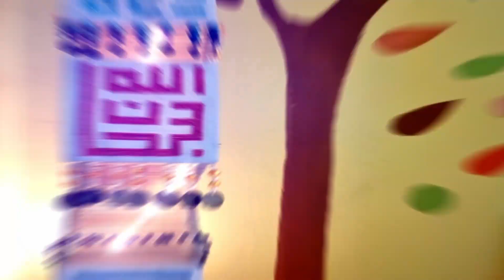أفكار لعيد الحب ❤ ديكورات عيد الحب 2022 ❤ كلمة LOVE مزينة ll DIY LOVE WORD DECORATION IDEA ❤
شوفوا ازاى نقدر نعمل كلمة LOVE  مجسمة  ونزينها لتحضيرات عيد الحب بطريقة بسيطة وسهلة😉
أفكار لعيد الحب / ديكورات عيد الحب 2022 / كلمة LOVE مزينة / طريقة عمل كلمة LOVE مزينة / كلمة LOVE 2022 😉😅

How to make a love word decoration design / DIY love word decoration design / valentine decoration idea at home / valentine decoration idea / valentine decoration ideas at home/ valentine crafts 2022

تعالوا النهاردة نشوف مع بعض ازاى نعمل أحلى ديكور لعيد الحب من الكرتون والاسترس بطريقة بسيطة وسهلة وشيك زى ما اتعودنا 👌😉
 لو حابة تغيري في ديكورات بيتك بامكانيات بسيطة على أد الايد يبقى الفيديو ده ليكي 😉❤☝

:  لو المحتوى عجبكوا تقدروا تشتركوا من هنا وتتفرجوا على باقي الفيديوهات

Chapters:
0:00  مقدمة
0:45 نبذة
1:17 الهيكل الأساسي
4:07  التزيين
6:42 الشكل النهائي

: الخامات المستخدمة
كرتون
شمع سليكون
استرس ألوان مختلفة
 (ذهبي ) فوم جليتر

Materials & Tools:
Cardboard
Glue
Decorations
Golden oam glitter